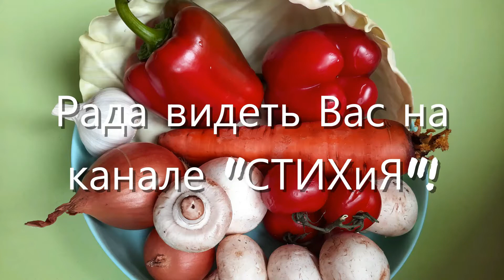Просто!быстро!Вкусно!Полезно!Капустная запеканка!Cabbage casserole!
Капустная запеканка
Рецепт
700 гр капусты белокачанной
2 шт лук репчатый
1 шт морковь
1 шт перец сладкий
100гр шампиньоны
2 зубчика чеснока
3 шт помидоры
3 шт яйцо
1 ст. л. крахмал
соль по вкусу
перец, куркума, паприка - по желанию

Cabbage casserole#капустарецепты#СТИХиЯ